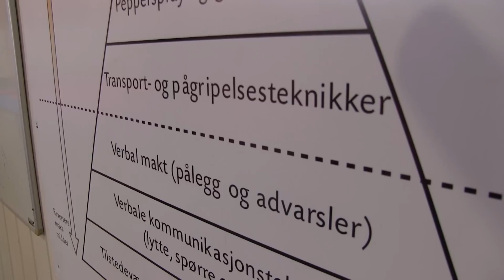Riktig pågripelsesteknikk uten motstand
Politimenn med mer enn fem år i tjenesten presterer svakere enn yngre polititjenestemenn. Det viser en sammenligning av to politidistrikter utført av fagleder Aun Hunsager Andresen ved politihøyskolen i Stavern.